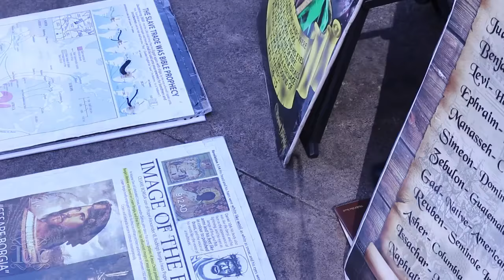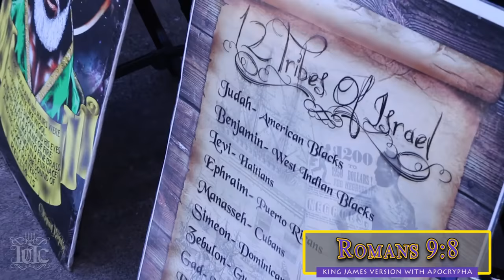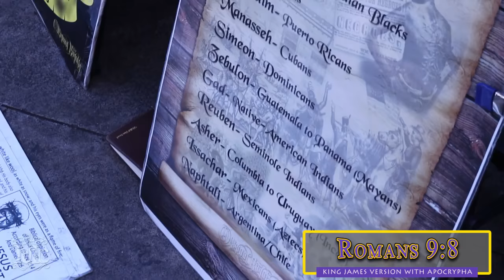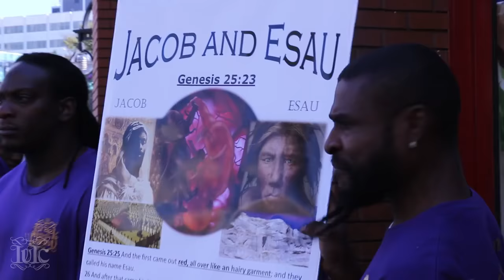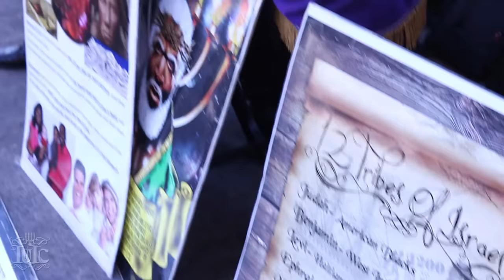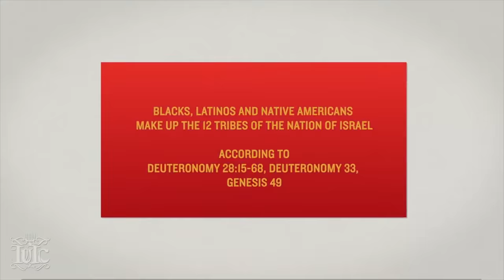The Israelites Officer Barnabus Rightly Dividing The Word In Atlanta!!!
via @IUIC